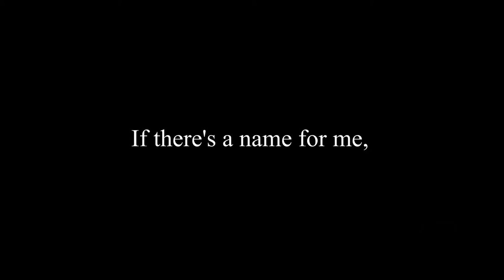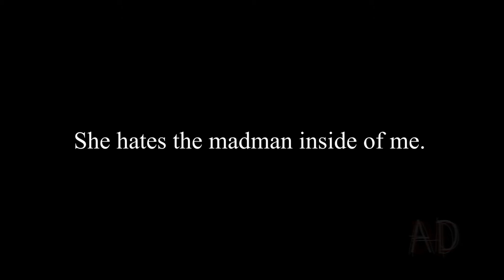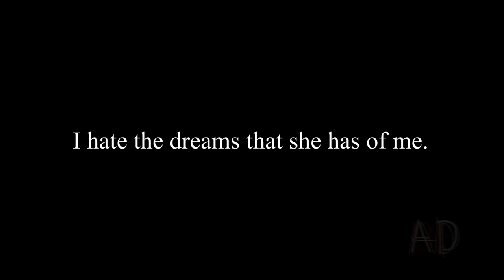ADiethylamide - Gypsy Blood (Lyric Video)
Download Gypsy Blood from the Blood Sisters EP: editedforaudio.bandcamp.com

Blood Sisters features three tracks (2 previously unreleased) as well as a 14-page liner-note PDF pressed with:
-Picures
-Digital Art
-Lyrics
-Gypsy Mannequin, a short horror story by ADiethylamide.